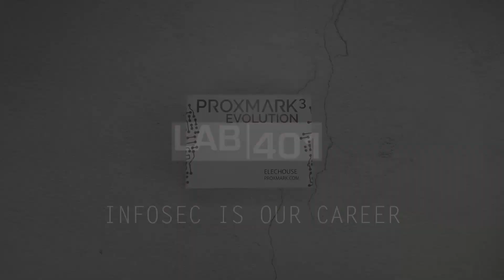proxmark 3 Evo unboxing Lab401 com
The Proxmark 3 is a dedicated, highly-capable multi-tool for RFID analysis, providing reading, writing, analysis, snooping, replaying, emulation, modulation, demodulation, decoding, encoding, decryption, encryption for any RFID system operating in the 125KHz, 134KHz and 13.56MHz frequencies.

Since its original creation in 2007, there have been huge leaps in the electronics field. The Proxmark 3 EVO, or Evolution is a fully revised, modernized version of the already powerful RDV2 - built especially for desktop use and researchers.

OVERVIEW
The Proxmark 3 EVO is the latest revision of the Proxmark 3 from the company behind the Proxmark 3 RDV2.

The RDV 4 revision represents a highly optimised piece of hardware specifically designed for the desktop use by researchers and hobbyists.

All-in-one: Pretuned inbuilt LF and HF antennas
Compact: Slightly larger than a stack of 15 business cards
Intuiative: RGB LED for intuative feedback, especially in stand-alone mode.
Android Compatible: Works with Project Walrus for automated red-teaming
High Quality: Solid, attractive ABS case with rubber feet for desktop testing. Pretuned, pretested hardware to ensure out-of-the box functionality.

IMPROVEMENTS
The EVO  has been designed and optimised for desktop users and hobbyists.
If you are looking for Proxmark 3 for Penetration Testing, please consider the Proxmark 3 RDV4.
Below is a non-exhaustive list of improvements over the Proxmark 3 RDV2.

WHAT'S INCLUDED
1x Proxmark 3 EVO
1x Pretuned LF Antenna - 125KHz & 134KHz (Internal)
1x Pretuned HF Antenna - 13.56MHz (Internal)
1x Micro USB Cable
RFID Tags / Cards
1x Mifare 1k / S50 Card - PVC Card format
1x 'Magic' Mifare 1k UID Changeable - PVC Card format
1x HID Tag - PVC Card format
1x T5577 Tag - PVC Card format
SHIPPING & PACKAGING
Each Proxmark 3 RDV EVO is dispatched from Europe - no need to worry about slow shipping times, import duties or damaged goods.
Packed in a sturdy compact 85x130x45mm box.
We provide worldwide shipping with express options.
COMPATIBLE SYSTEMS
Windows: XP, 7, 8, 10 (All Versions)
OS/X: 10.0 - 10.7 (All Versions)
Linux: Debian, Ubuntu, CentOS, etc (All Versions)
Android: Specific Builds